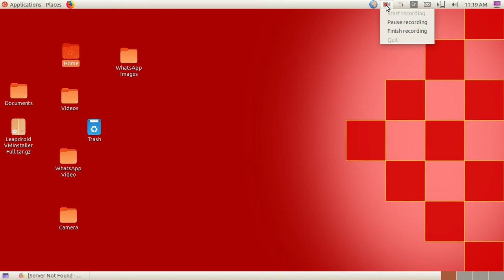MASTER Malayalam Spaer 79.55K